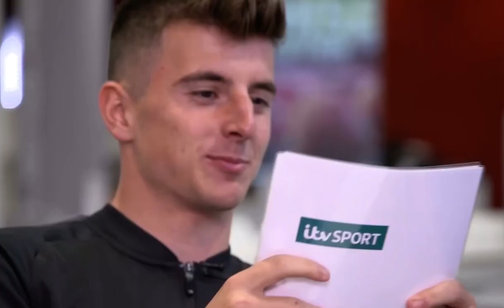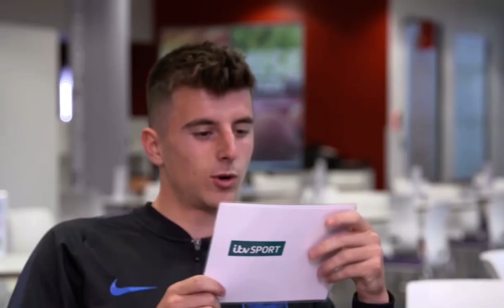Mason Mount & Declan Rice Plays The Bestfriend Test